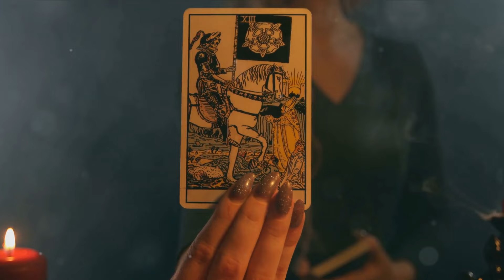The "Real" Shai-Hulud, the Mongolian Death Worm!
Embark on a perilous journey into the vast deserts of Mongolia to uncover the legend of the Mongolian Death Worm, a terrifying cryptid said to haunt the sands. Explore eyewitness accounts, cultural beliefs, and scientific expeditions in search of this elusive creature. Join the quest for truth in this thrilling investigation.

Claim a FREE Copy of Dune on Audible!